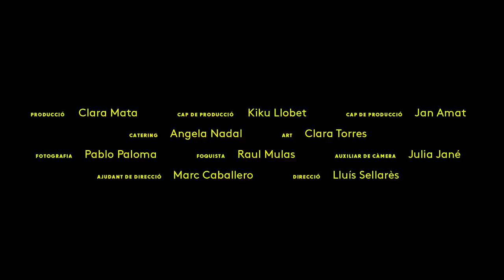Nico Roig - El millor (Vídeo oficial)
Vídeo oficial de "El millor" de Nico Roig [SUB ESP]

Direcció: Lluís Sellarès
Ajudant de direcció: Marc caballero

Producció: Clara Mata
Cap de producció: Kiku Llobet i Jan Amat
Art: Clara Torres
Fotografia: Pablo Paloma
Foquista: Raul Mulas
Auxiliar càmara: Julia Jané

Actors

Oriol Llobet
Ignasi Ribó
Arnau Debrujin
Pol Aurell
David Rubio
Marc Font
Jordi Braqué
Pere Tapiolas
Carles Nunyez
Beth Boada
Jaume Tort
Jan Amat